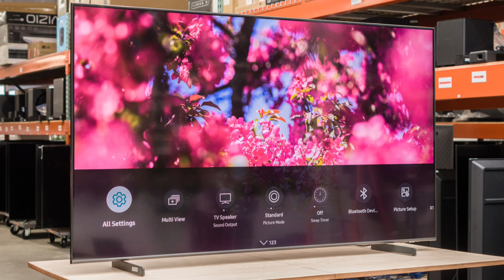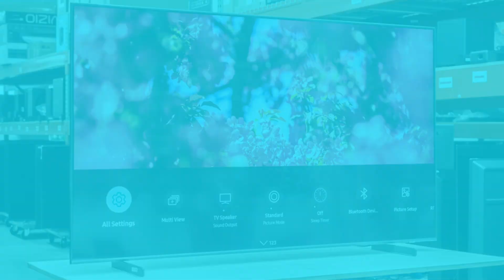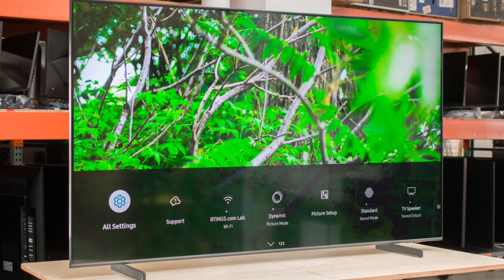samsung Q60c QLED TV से बेहतर कौन है ?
samsung QLED TV से बेहतर कौन है ?

samsung QLED Q60c LED tv low price buy👇

LG LED 43 SMART LOW PRICE BUY

Samsung 32 smart tv low price buy

Toshiba 32 smart tv low price buy

LG 55 Oled tv best low price buy

Onida 43 smart fire tv low price buy